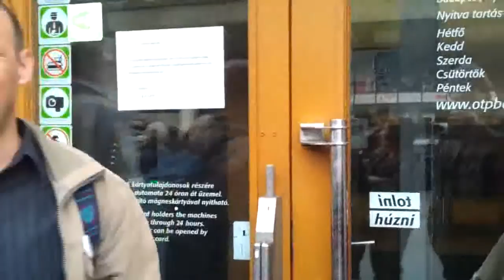28/24 2014.03.27 Számonkérés az OTP-ben